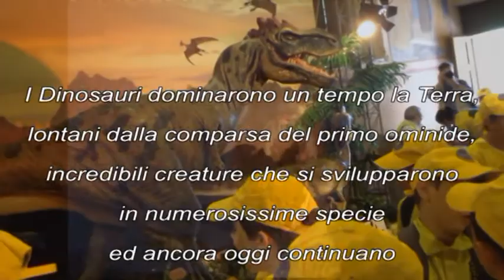Mostra Dinosauri Scenografica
Abbiamo finalmente realizzato un viaggio affascinante alle origini di ogni specie vivente, la Mostra dei Dinosauri.Nata dall'esperienza del set cinematografico, dallo studio delle creazioni per gli effetti speciali, dove ogni creatura sembra viva e pulsante di energia, questa itinerante mostra dei dinosauri ( esposizione giurassica imitatissima da molte altre società dedite all'intrattenimento ed alla creazione di eventi sui dinosauri ) è caratterizzata da un grande effetto visivo, infatti questi sono dinosauri realistici fedelmente ricostruiti che sembrano vivere nel loro habitat preistorico, grazie ad una scenografia cinematografica appositamente studiata che accompagna questa suggestiva mostra di dinosauri in ogni città. L' esposizione dei dinosauri, giganti preistorici, erbivori e carnivori, talvolta dinosauri animati, può essere infatti allestita in spazi differenti per misure ed altezze, e non a caso si definisce mostra scenografica dei dinosauri poiché nella sua rappresentazione scenica, supera ogni essenziale e scarno allestimento museale. Questa mostra, completa in ogni suo aspetto artistico e tecnico, è disponibile su prenotazione per Enti, Istituzioni, Associazioni Culturali, Spazi Fieristici al fine di realizzare eventi, intrattenimento e percorsi didattici, in forma di noleggio temporaneo anche per lunghi e medi periodi. Proprio i realizzatori di creature e mostri per il cinema si sono impegnati nelle realistiche ricostruzioni in scultura dinamica, per le reali dimensioni di queste straordinarie creazioni; i loro embrioni ancora nella posizione fetale; le loro nidiate di piccoli dinosauri appena nati dalle uova dischiuse. In questo evento scenografico sui dinosauri animati, non scheletri ma realistici dinosauri in carne ed ossa, incrocerete il vostro sguardo con quello del feroce carnivoro Tyrannosaurus Rex, osserverete tra gli altri dinosauri giganti la mole di un grande Triceratopo ed infine un gruppo di feroci ed irraggiungibili Velociraptor.
Attualmente la grande esposizione, è parte integrante del percorso/attrazione "JURASSIC WAR" a CINECITTA' WORLD, quindi visitabile presso gli Studios del Parco divertimenti di Roma dedicato al Cinema e alla TV.